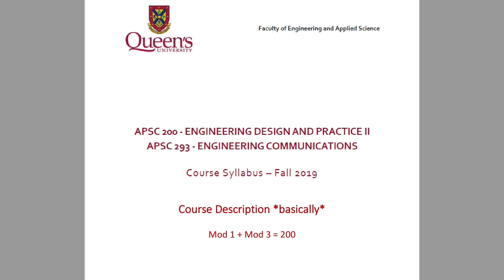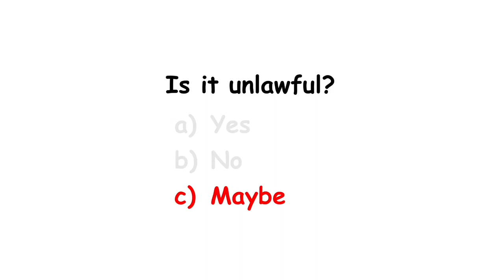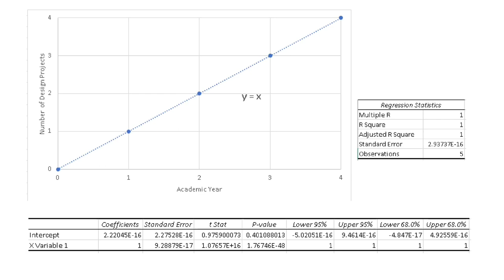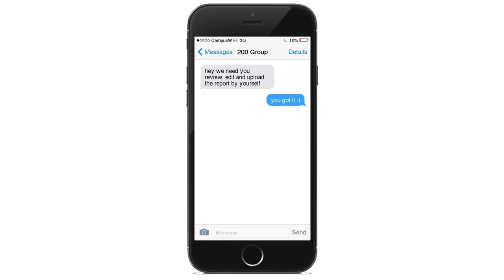Casually Explained: APSC 200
uSe tHe ScAmPeR teCHnIqUe FRoSh